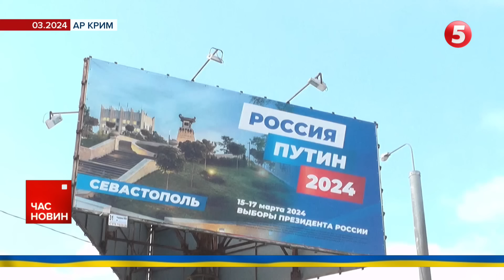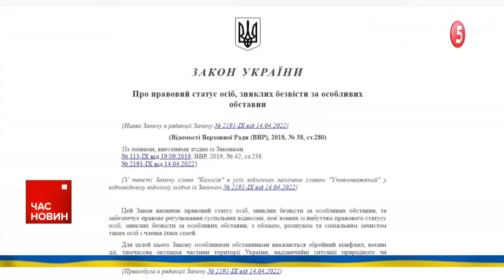🇺🇸🇬🇧 Джонсон і Трамп: ПЛАН МИРУ 💥 Зеленський: ВІДДАТИ УСЕ? Цього не буде НІКОЛИ! 879 день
Дати Україні членство в НАТО, замінити військовослужбовцями ЗСУ американців на європейських базах і дозволити Росії залишити окупований Крим. Такий план може запропонувати Дональд Трамп. Ну або ж принаймні такі кроки пропонує експрем’єр Британії, який із ним зустрівся. Яка думка Зеленського про американські плани? І що кажуть американські HIMARS, десь на Запорізькому напрямку. Більше в огляді 879-го дня великої війни - матеріал Олексія Пасака.

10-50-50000 - будь-яка сума має значення.

Разом переможемо!
Слава Україні!